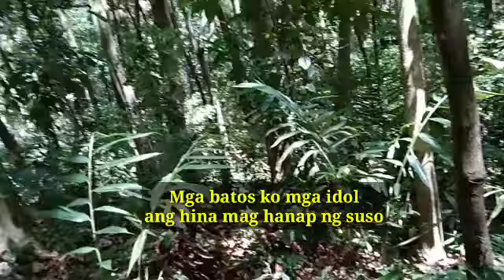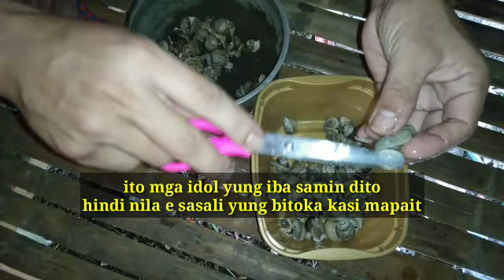Paano maka survive sa gutom sa loob ng gubat/find exotic food.(Bisaya language)/during lockdown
Ito mga idol pang laban sa gutom at sakit,exotic food na may herbal medicine hindi ito biro mga idol,kung meron kayo nito sa lugar nyo e try nyo,mabisang pang lunas sa gutom at sakit,di tayo magpa apekto sa virus na yan,good vibes lang tayo mga idol,god bless sa lahat.